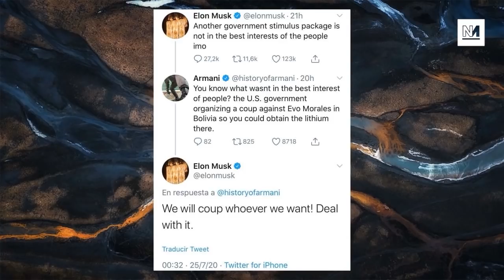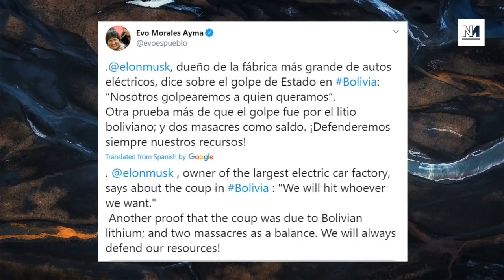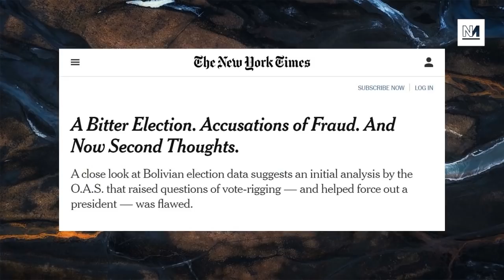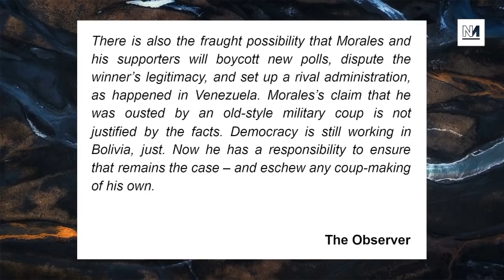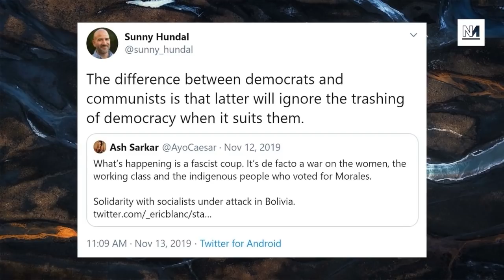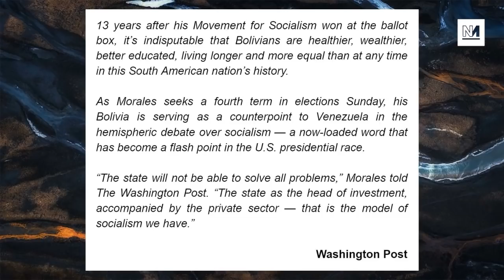Elon Musk BACKS Bolivian Coup Against Morales